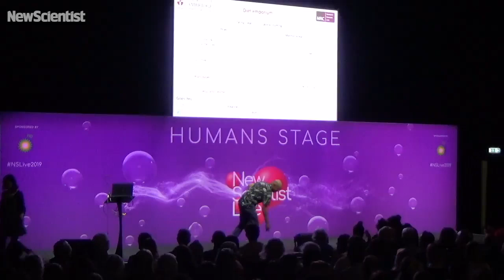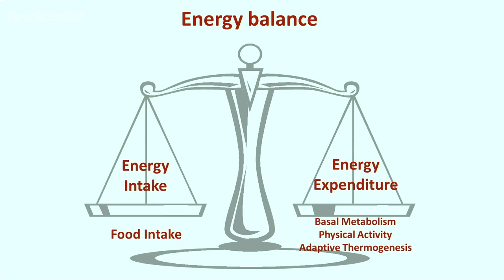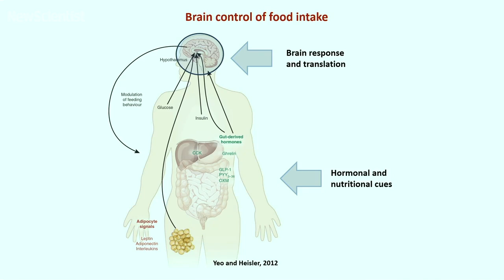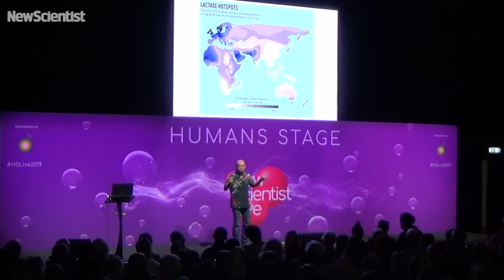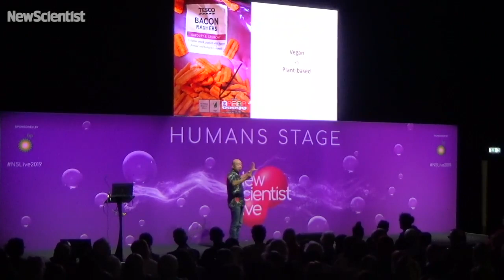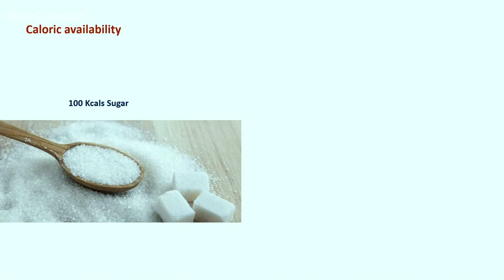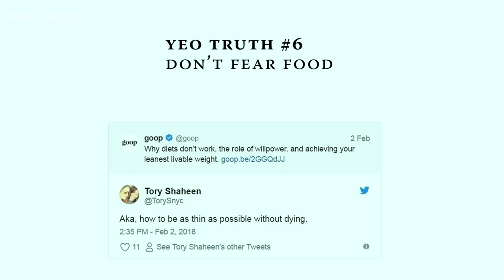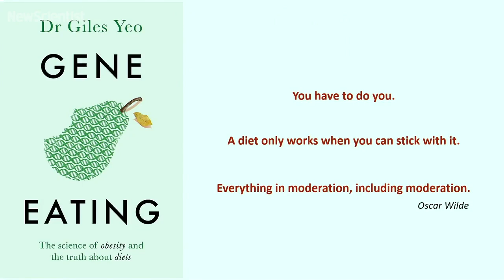The truth about diets: sorting nutrition facts from pseudoscience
Geneticist Giles Yeo takes a closer look at claims made by popular diets, including the Paleo diet and the clean-eating movement.